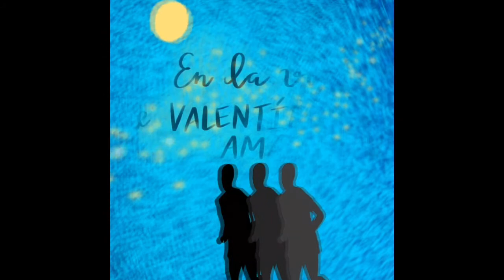Poema "Retrospección" de Ramón Antonio Jiménez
Lectura: Valentín Amaro.
Animación: Sarah Amaro Castillo.
Tomado del libro "La presencia del miedo" de Ramón Antonio Jiménez, Editorial Ángeles de Fierro, 2003.